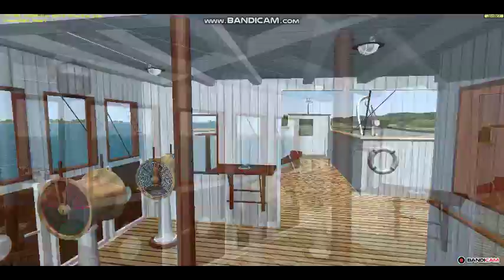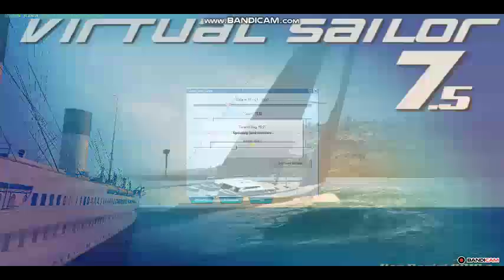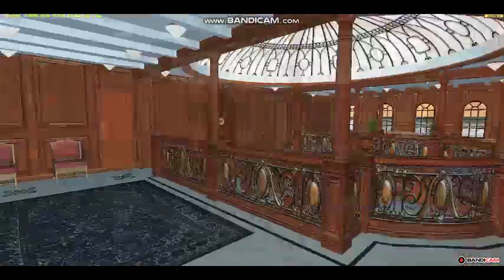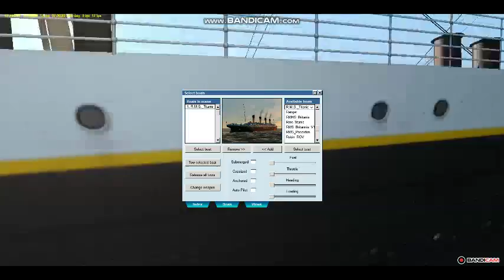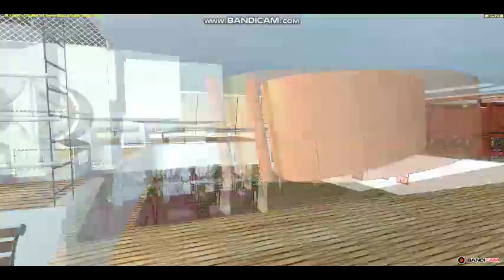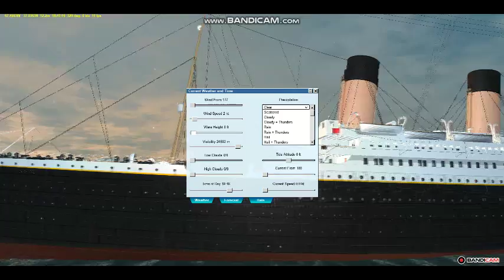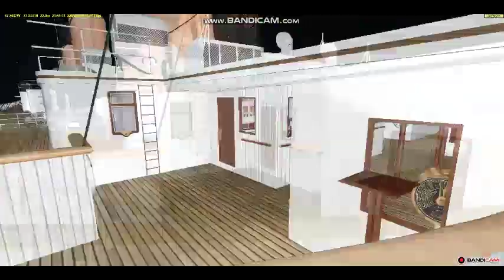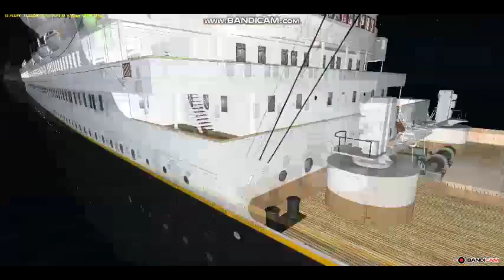Titanic THE MOVIE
its finally here! all audio not by me. video is.